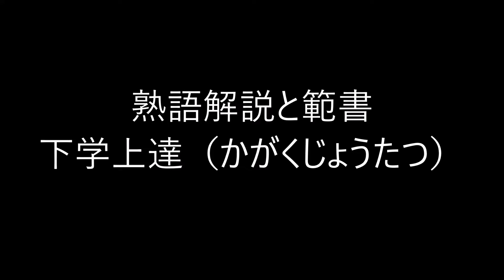田村季山先生による四字熟語解説と範書「下学上達」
池田書店の「いつでもどこでも使える四字三字熟語ハンドブック」から四字熟語を選んでその解説文を読みます。日本学術書道会会長の田村季山先生が半紙にその熟語の三体（楷書・行書・草書）と創作作品例を模範書きします。本日は「下学上達（かがくじょうたつ）」です。

尚、本日範書として書かれた半紙大の熟語のお手本をご要望の方には４枚（三体と創作作品例１枚）を合計３０００円で郵送いたします。お知らせ当日のうちに出来る限り発送いたします。代金はお手本到着後に同封の郵便振替書でお振込み願います。また、それをご自分で書かれて（練習されて）添削を受けたい方には無料で添削し返送いたします。